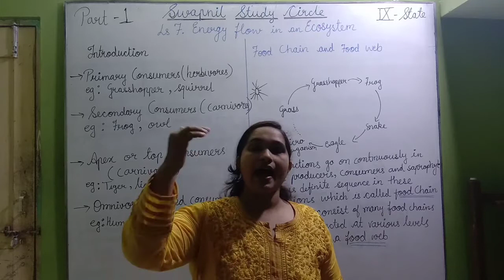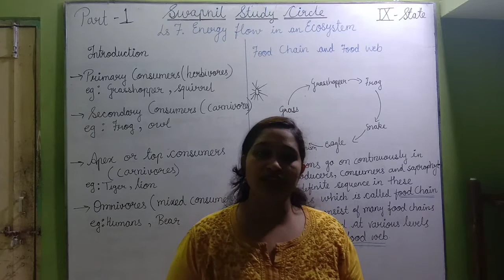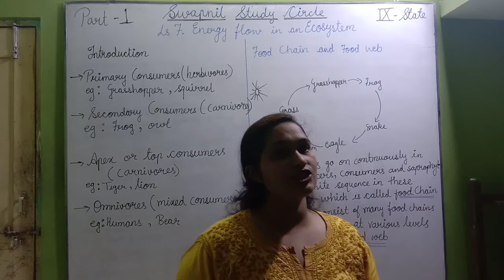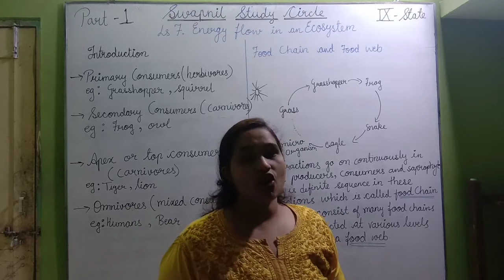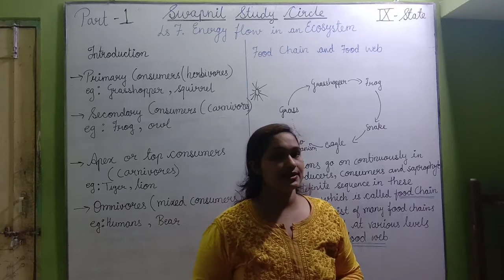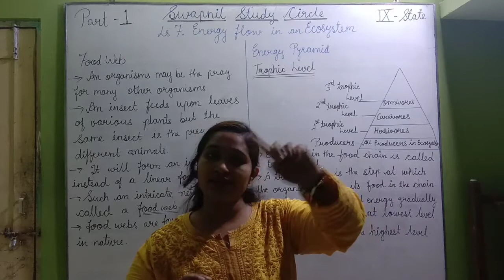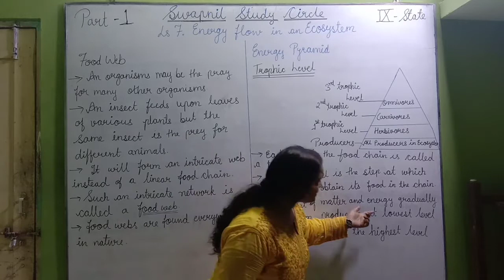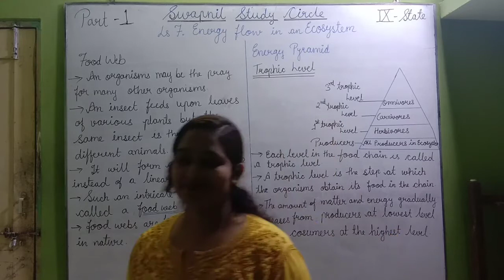9 state Energy Flow(p-1)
Food chain by Pranali Mam